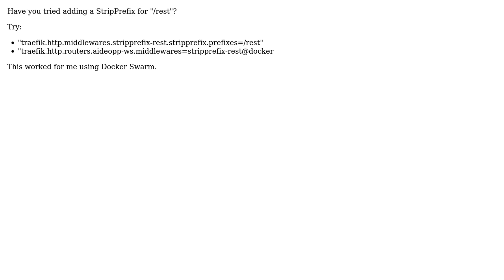V1 to V2 PathPrefix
With thanks & praise to God, and with thanks to the many people who have made this project possible! | Content (except music & images) licensed under CC BY-SA | Music | Images & others | With thanks to user Mohamed N. user CyberDemic and the Stack Exchange Network Trademarks are property of their respective owners. You are responsible for your own actions.